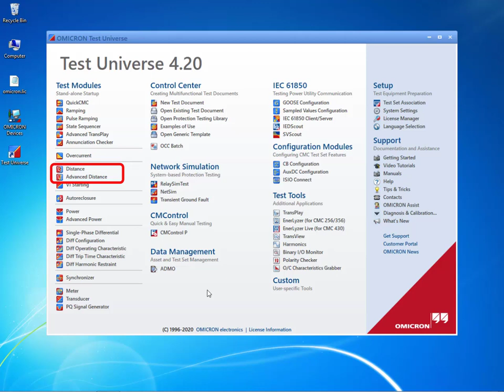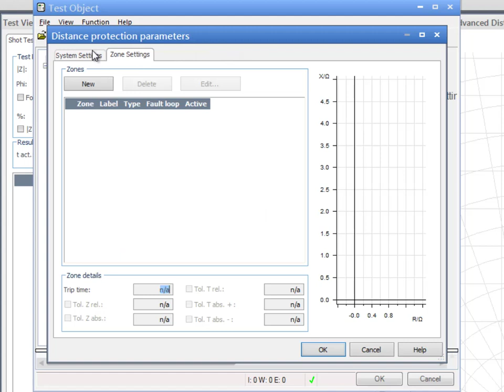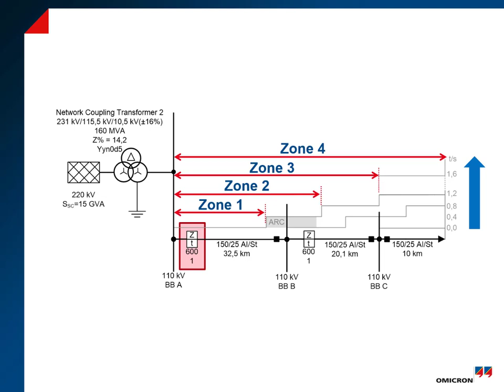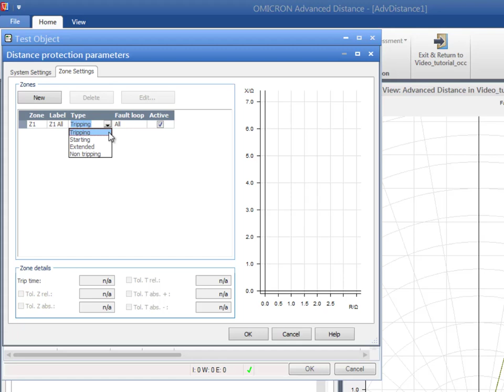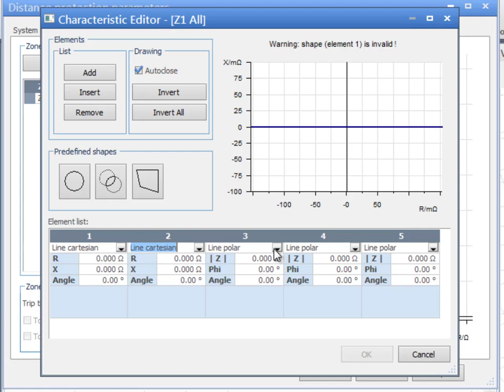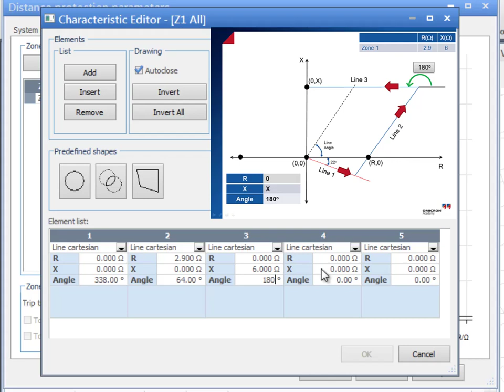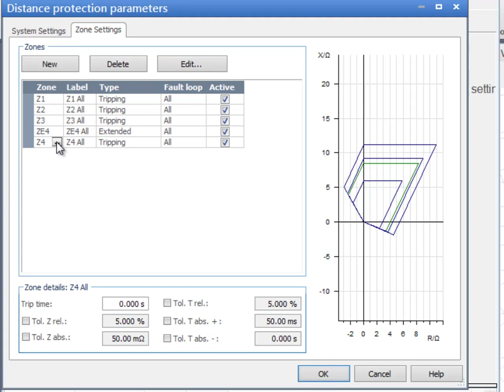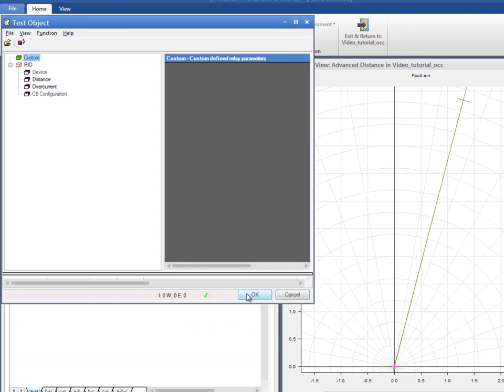Advanced Distance Module Part I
- Description and overview
- Configuration of the Distance block